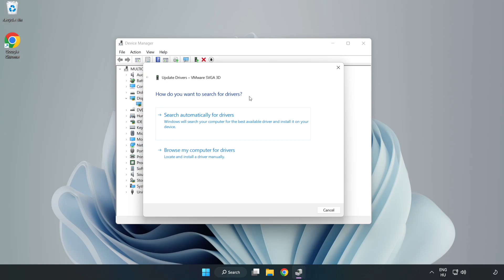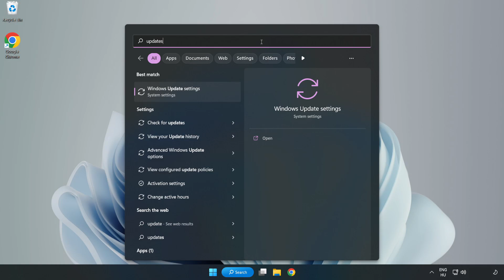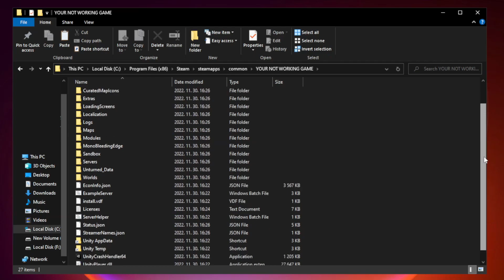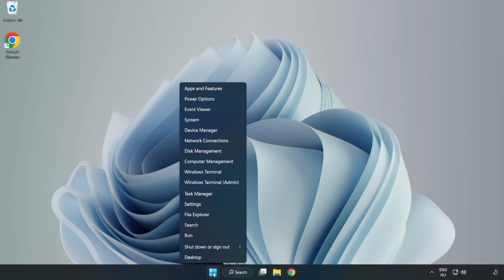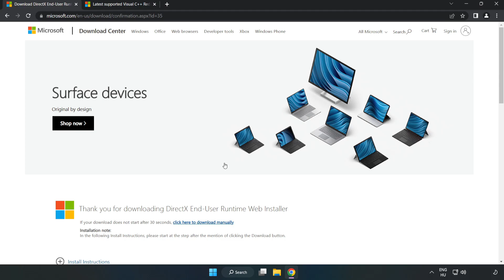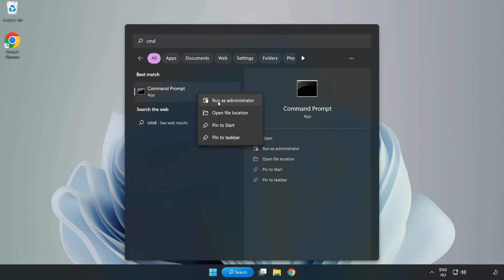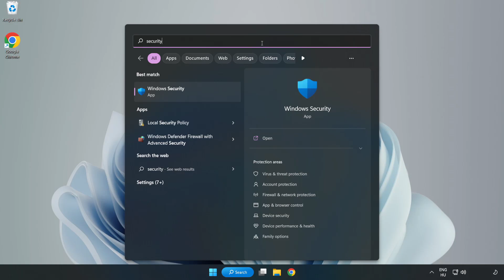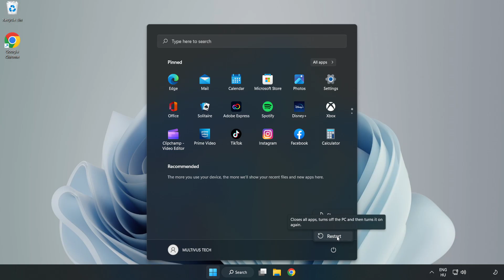FIX Madden NFL 24 Crashing, Freezing, Not Launching, Stuck & Black Screen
I'm going to show How to FIX Madden NFL 24 Crashing, Freezing, Not Launching, Stuck & Black Screen